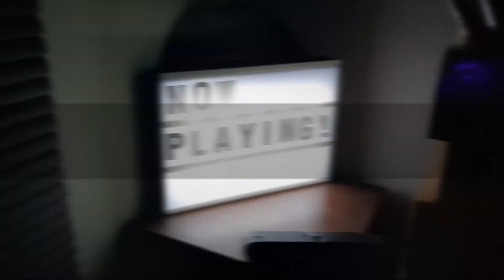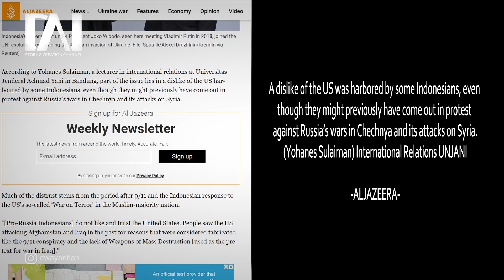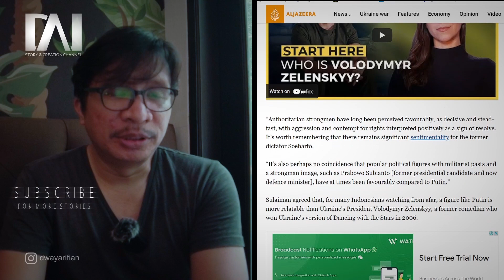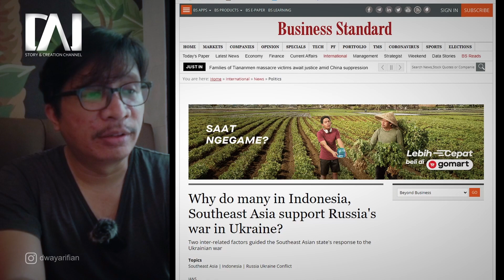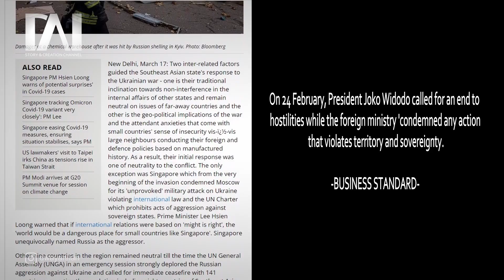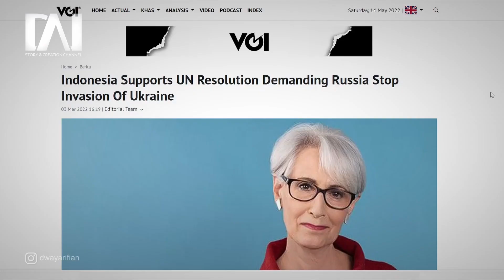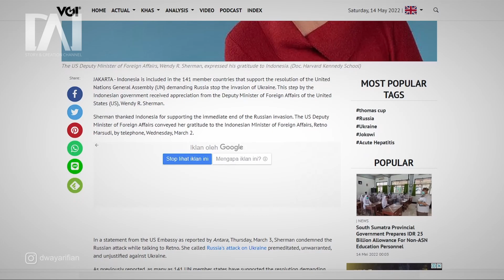Does Indonesia support Russia? in Ukraine and Russia conflict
Sorry for the blurry content.
Today we're going to discuss Does Indonesia supports Russia in Ukraine and Russia conflict. When I look on google search, so many articles tell us why Indonesian support Russia on social media.
In this video, I will tell you my opinion and perspective as a discussion. From a daily life perspective not from media coverage.
Deep condolences for the situation in Ukraine. And hopefully, Russia will end its aggression.